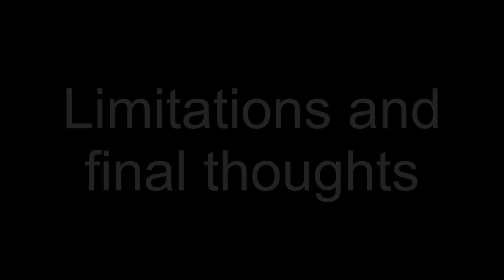ESP32 Fake Organ (organ like arduino project) or is it just an additive synthesizer?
This project can be used as an organ like instrument or also as a kind of additive synthesizer.
The design is completely different to the organ project but also capable of covering some important features.
Sources of this project will be available soon on GitHub.

Some key features:
- 7 voices max polyphony
- 9 oscillators per voice (63 in total)
- 9 drawbars to control the velocity
- Different selectable waveforms (sine, saw, square, pulse, tri)
- Decay for each oscillator of a voice
- Typical organ percussion (retriggers after all notes released)
- Main cutoff and resonance control
- Reverb effect
- Delay effect (with feedback and delay length control)

Please let me know if there are other communication channels you do prefer.

Intro: (0:00)
Drawbars: (1:56)
Oscillator decay control: (2:59)
Typical organ percussion: (4:26)
Waveform selection: (5:59)
Filter and effects: (7:32)
Limitations and final thoughts: (8:42)